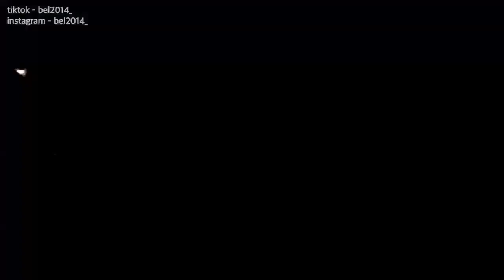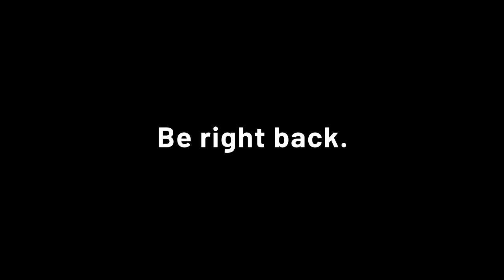2023/10/31 TWITCH VOD - Taking My Children Trick Or Treating!!! MEOW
Join Bel City Limits Discord! Link for all your friends, family, and Bel Fans!